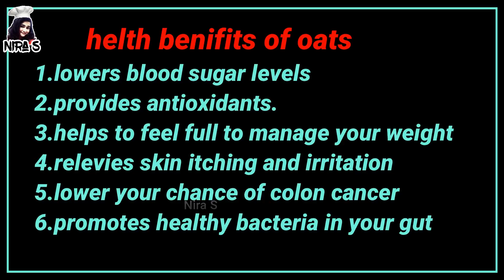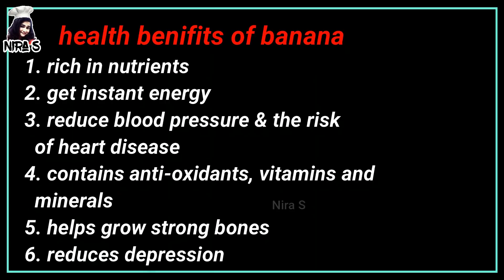කිරි වෙනුවට උදේට බොන්න රජ බීමක් | Non-Dairy Milk | vegan recipe | udeta bonna dewal | oats smoothie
පෝෂණීය බීමක් උදෑසනට කිරි වෙනුවට බොන්න පුලුවන්. මේ ගැන වටිනා විස්තරය දැනගන්න වීඩියෝ එක දිගටම බලන්න.

කිරි වෙනුවට බොන්න පුලුවන් ශාකමය කිරි වර්ග ගැන මගේ වීඩියෝ

oats-milk